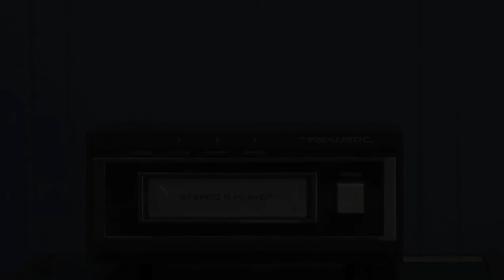Realistic TR-169 8 Track Stereo Tape Deck, for sale on eBay, November 20, 2020